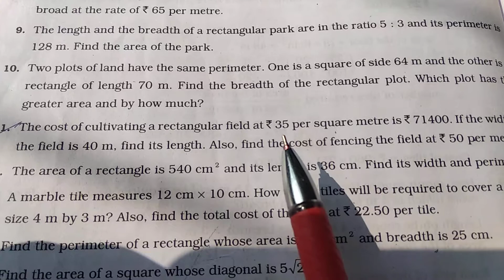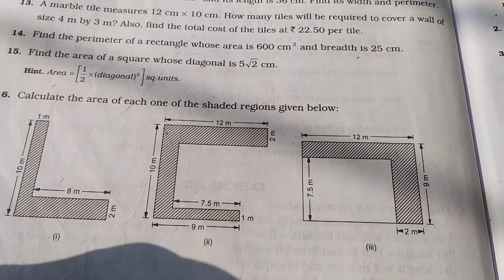Class Mensuration Exercise 21D Concept of Area and Perimeter